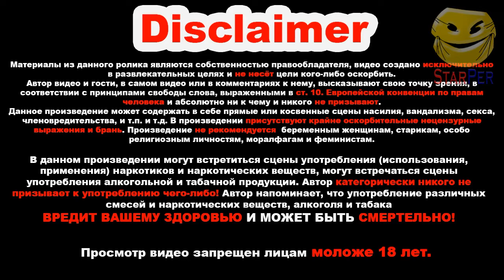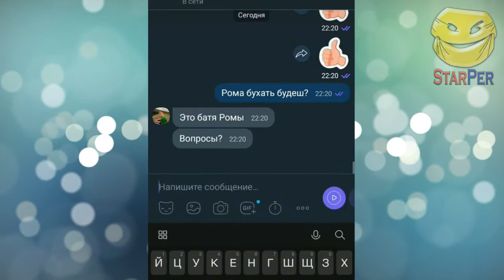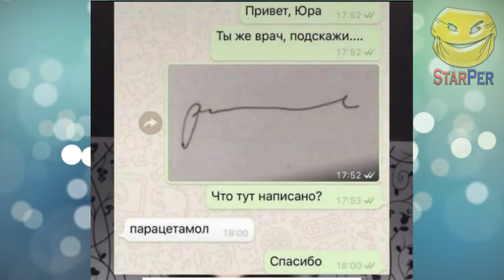👀 Я РЖАЛ ДО СЛЕЗ 😂 ЛУЧШИЕ ПРИКОЛЫ 2021 😂 TIK TOK 😂 BEST COUB 😂 ТЕСТ НА ПСИХИКУ 😂 МЕГАРЖАЧ № 11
"ПОДБОРКА САМЫХ СМЕШНЫХ  ВИДЕО, ПРИКОЛОВ, ЧУДИКОВ, СОБАК, КОШЕК  и пр.

Если у Вы являетесь правообладетелем какого либо фрагмента в этом видео и Вы не желаете, чтобы он появлялся на нашем канале, пожалуйста, сообщите нам об этом в личном сообщении или по электронной почте.

приколы 🍀 лучшие приколы 🍀 тест на психику 🍀 приколы 2021 🍀 смешные видео 🍀 лютые приколы 🍀 лучшие приколы 2021 🍀 ржака до слез 🍀 новые приколы 🍀 русские приколы 🍀 видео приколы 🍀 приколы с животными 🍀 угар 🍀 свежие приколы 🍀 ржачные приколы 🍀 подборка приколов 🍀 смешные приколы 🍀 прикол 🍀 ржака 🍀 приколы видео 🍀 угарные видео 🍀 смех до слез 🍀 смешное 🍀 ржачные приколы 2021 🍀 2021 🍀 свежие приколы 2021 🍀 союз смеха 🍀 tik tok 🍀 чудики из тик ток 🍀 приколы 2020 🍀 приколы тик ток 🍀 засмеялся подписался 🍀 смешное видео 🍀 смех 🍀 юмор 🍀 попробуй не засмеяться 🍀 приколы над людьми 🍀 лучшие 🍀 секунд смеха 🍀 мегаржач 🍀 засмеялся 🍀 лучшие приколы тик ток 🍀 тик ток лучшее 🍀 смешные видео 2021 🍀 засмеяля подписался 🍀 смешные моменты 🍀 новые приколы 2021 🍀 тик ток 🍀 не смейся 🍀 тест 🍀 на психику 🍀 тик ток кринж 🍀 засмеялся проиграл 🍀 coub 🍀 funny 🍀 compilation 🍀 авто 🍀 кринж 🍀 memes 🍀 приколы с котами 🍀 приколюхи 🍀 cube 🍀 шутки 🍀 прикольчики 🍀 до слез 🍀 подборка 🍀 приколы для взрослых 🍀 фейлы 🍀 тик ток приколы 🍀 15 минут смеха до слёз 🍀 политика 🍀 засмеялся проиграл челленж,
tik tok 🍀 tiktok 🍀 тикток 🍀 тренды тик ток 2021 🍀 чудики из тик ток 🍀 тик ток 🍀 песни из тик ток 🍀 тест на психику 🍀 tik tok 2021 🍀 тик ток лучшее 🍀 приколы 🍀 тикток 2021 🍀 песни тик ток 🍀 приколы 2021 🍀 тренды тикток 🍀 лучшие видео из тикток 🍀 tiktok тренды 🍀 лучшее в тикток 🍀 tiktok2021 🍀 видео тик ток 🍀 тренды тик ток 🍀 tiktok 2021 🍀 популярное в тик ток 🍀 тренды tiktok 🍀 лучшее из тикток 🍀 лучшее в tik tok 🍀 лучшие видео тик ток 🍀 tiktoks 🍀 funny tiktoks 🍀 лучшие приколы 2021 🍀 тик ток кринж 🍀 танцы тик ток 🍀 tiktok memes 🍀 музыка тик ток 🍀 тренды тик тока 2021 🍀 видео в тик ток 🍀 эти песни ищут все 🍀 угар 🍀 новые приколы 🍀 кринж 🍀 свежие приколы 2021 🍀 приколы тик ток 🍀 ржака 🍀 мемы 🍀 танцуй если знаешь этот тренд 🍀 смешное видео 🍀 приколы для взрослых 🍀 лучшие приколы 🍀 нарезки 🍀 тик ток нарезка 🍀 легенда 🍀 олег 🍀 kizaru 🍀 мемов 🍀 тпм 🍀 like 🍀 musically 🍀 воробушек 🍀 одинокий 🍀 паша пэл 🍀 нарисуйте мою историю 🍀 сша блокируют тик ток 🍀 лайфхаки из тик ток 🍀 смешные видео 🍀 прикол 🍀 кто лучше челлендж 🍀 тик ток закрывают 🍀 истории в мультфильмах 🍀 проверил лайфхаки из тик тока,
юмор 🍀 анекдоты 🍀 юмористический концерт 🍀 приколы 🍀 смех 🍀 юмористическая передача 🍀 шутки 🍀 юмористы россии 🍀 юмор россия 1 🍀 юмористическая программа россия 1